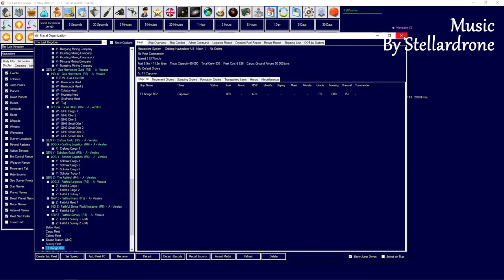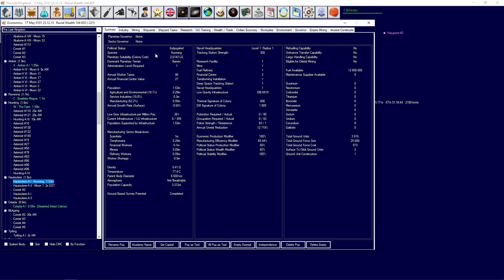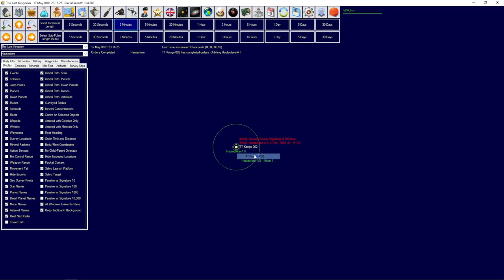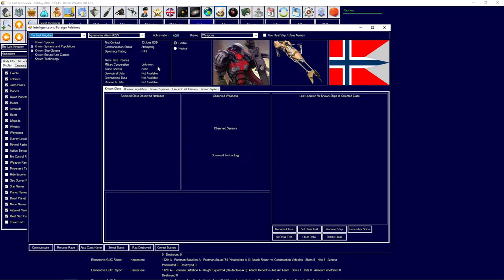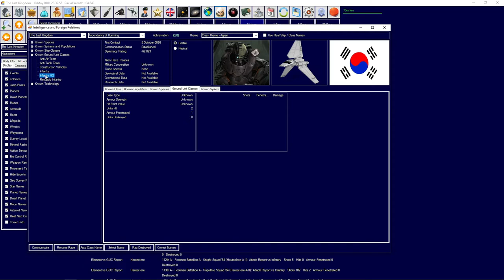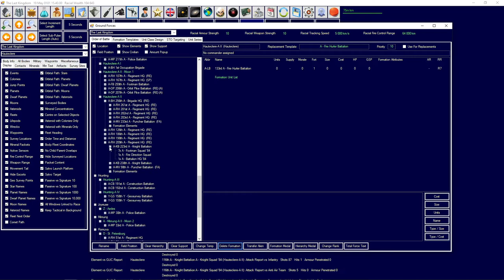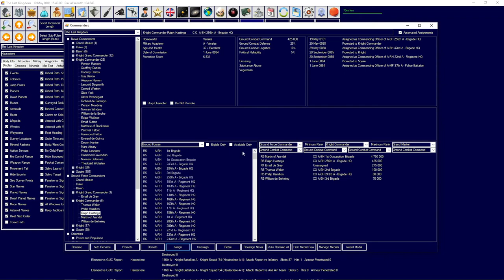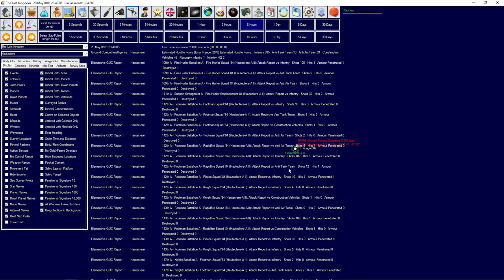Aurora 4x | The Last Kingdom | Ep73: Ground combat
Factions:
Royal Faction - Zhatelier
Hand of the King - Albertus* (formerly SerBeardian)
House Alexandrus - Albertus
Gas Harvesters’ Guild - Catmandos
Crafters’ Guild - Zhatelier*
* May change in the future.
More factions will be joining throughout the game.